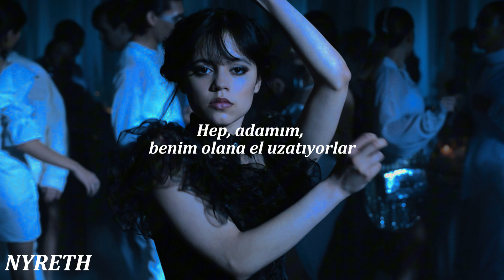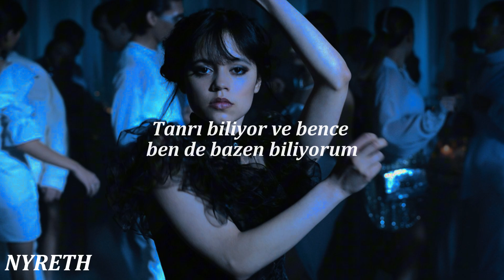Cheriimoya - Living Life, In The Night (Lyrics) | Türkçe Çeviri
sözleri:

Lord knows and I think I know it too sometimes
Every time and they reachin' out for what's mine

I've been awake for days
So we out living life in the night
Pray to god, man I hope I don't die
Pray to god, man I hope I don't die in the night

Two bedrooms, seven little childs, can't be right
Call my brother, he in prison doin' time, but we alright
Tried my best just to catch a fucking smile
But for now I see myself ain't hitting the 35 (oh)